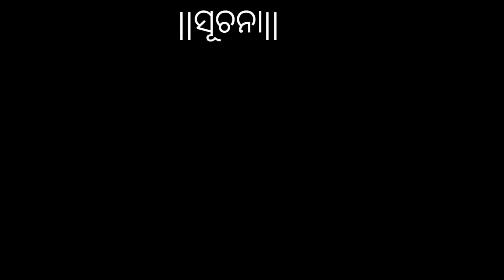ପରଦେଶୀ ପୁଷ୍ପା || odiacomedy ||susantakumar ||viralvideo ||mrguluacomedy ||funnyangulia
ଆଜ୍ଞା ନମସ୍କାର ଭିଡ଼ିଓ ଟି ସମ୍ପୂର୍ଣ କାଳ୍ପନିକ କେହିଁମଧ ଦେହକୁ ନେବେନି || ଆପଣମାନଙ୍କୁ ହସେଇବାକୁ ଏକ ଛୋଟ ପ୍ରୟାସ 🙏🙏🙏🙏🙏🙏🙏🙏🙏🙏🙏🙏🙏🙏🙏

EDIT:-  susantakumar

CAMERA :-  susantakumar

CAST :- SUSANTAKUMAR